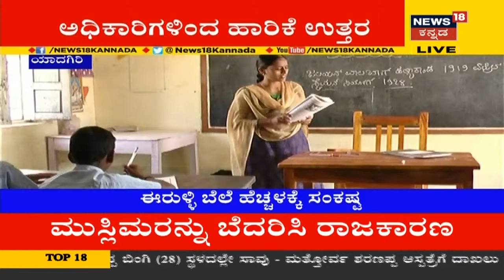Vegetables ದರ ಹೆಚ್ಚಳದಿಂದಾಗಿ ಖಾಲಿಯಾಯ್ತು ಶಿಕ್ಷಕರ ಜೇಬು; ಸಾಲ ಮಾಡಿ ಅಡುಗೆ ಮಾಡಿಸಿದ ಶಿಕ್ಷಕರು!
ಬಿಸಿಯೂಟ ಯೋಜನೆಗೆ ಸಿಗುತ್ತಿಲ್ಲ ಸರ್ಕಾರದ ನೆರವು. ಈರುಳ್ಳಿ ಬೆಲೆ ಹೆಚ್ಚಳದಿಂದ ಶಿಕ್ಷಕರಿಗೆ ಸಂಕಷ್ಟ ಖುದ್ದು ಶಿಕ್ಷಕರೇ ಸಾಲ ಮಾಡಿ ಅಡುಗೆ ಮಾಡಿಸ್ತಿದ್ದಾರೆ